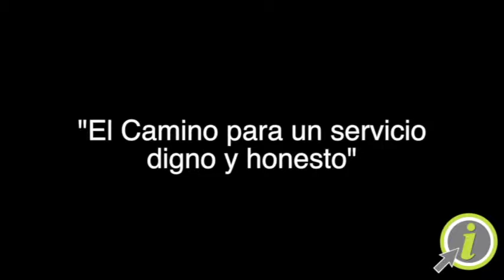Vega Alta Hospice Care